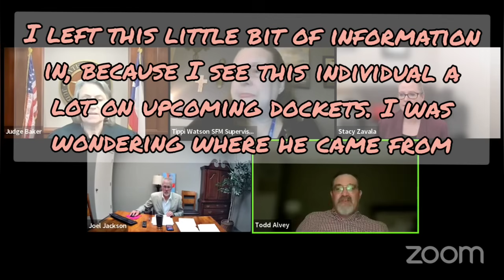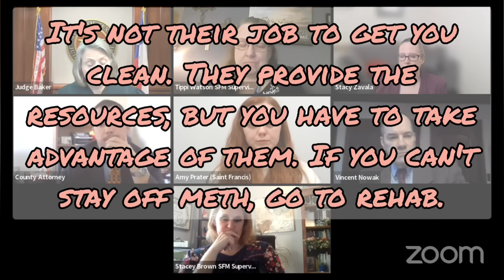Judge Baker Docket - Lots of complications